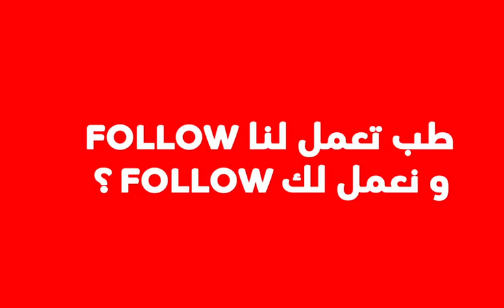كواليس اعلان كوكاكولا مع وائل جمعة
تجربة وائل جمعة مع كوكاكولا